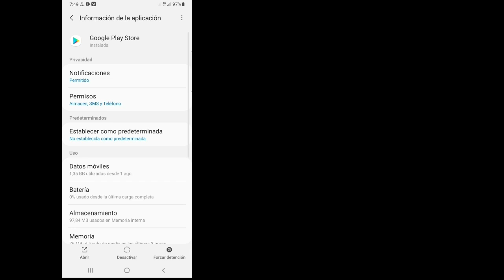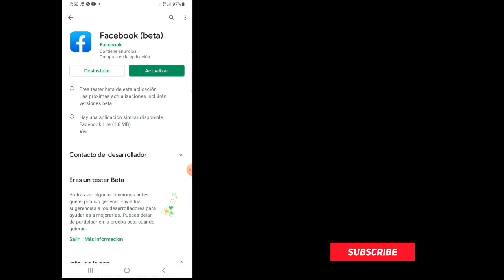Arreglar Parece que otra aplicación está bloqueando el acceso a Google Play. ¡Problema resuelto!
En el video de hoy, aprenderá que esta solución Parece que otra aplicación está bloqueando el acceso a Google Play Problema resuelto

Podría haber visto muchas soluciones a esto y probablemente algunas no funcionaron para usted, pero no se preocupe, este video cubre una explicación completa de todos los pasos que va a seguir para resolver este problema.  En caso de que esté viendo esto en un teléfono móvil, le aconsejo que ajuste la calidad a 480p o 720p y la posición horizontal para mayor claridad.
 En caso de que haya alguna sugerencia que le gustaría hacer con respecto a los videos de mi canal, hágalo en la sección de comentarios y seguramente lo revisaré.

 💗Por favor, no se olvide de dejar un Me gusta.
 💗Si crees que es útil, compártelo con tus amigos ...